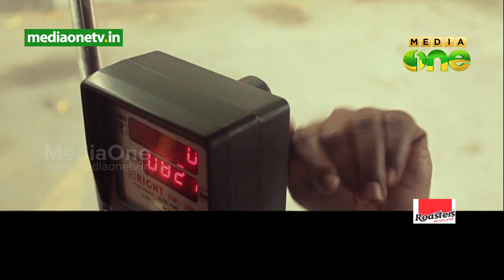MAY DAY VER 3